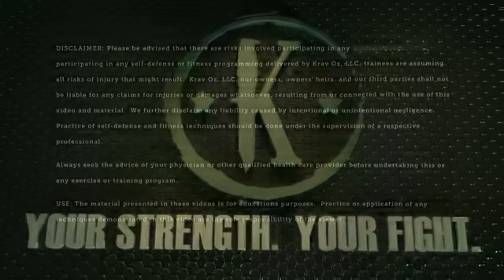HIITFit At-home Workout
Tabata style interval training at-home workout